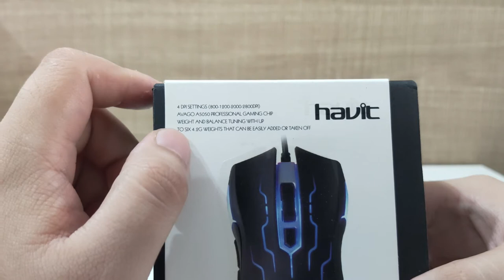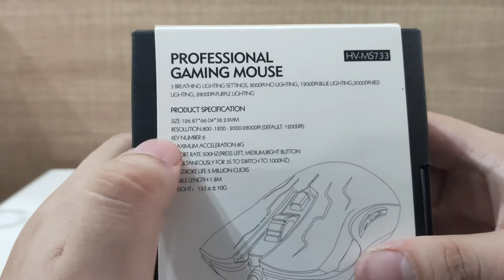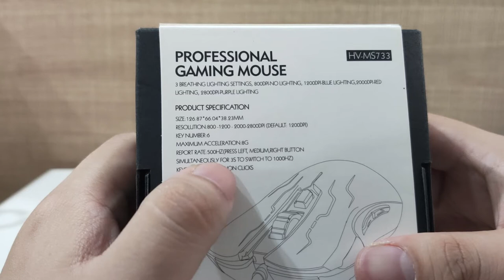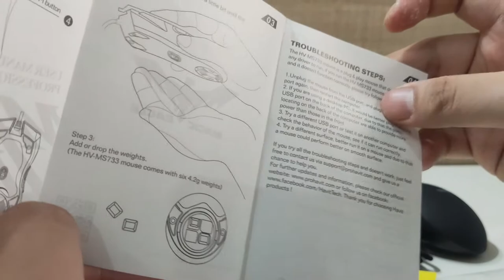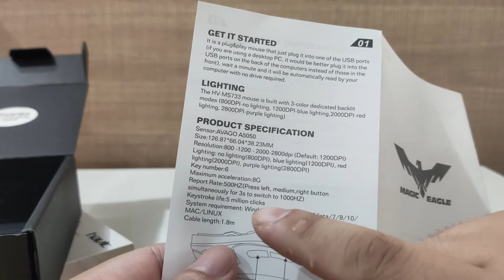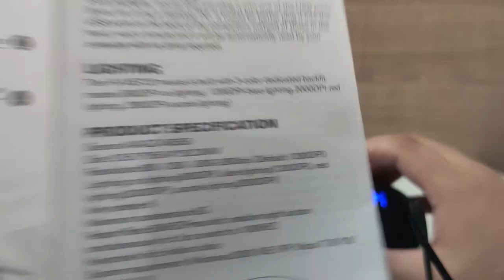Havit USB Wired Optical Gaming Mouse HV MS733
Designed for Gamer
Adopting AVAGO 5050 high-end optical gaming engine.

The gaming mice is plug and play and you didnt need to install any driver.

Backlit Change
Each DPI setting is assigned a dedicated color: 3 breathing lighting settings, 800 DPI-no lighting, 1200 DPI-blue lighting,2000 DPI-red lighting, 2800 DPI-purple lighting.

High Sensitivity
800/1200/2000/2800 Adjustable DPI

Extra Weight
Weight tuning design with 6-piece weight tuning set (2.4g each)

Specification
- DPI: 800/1200/2000/2800
- Chip: A 5050
- With driver: No
- Sensor Type: Optical
- Number of buttons: 6
- Switch life: about 5 million clicks
- Switchable report rate: 500HZ to 1000HZ
- Maximum acceleration: 8G
- Compatible with Windows XP, Vista, 2000, ME, Win 7/8/10